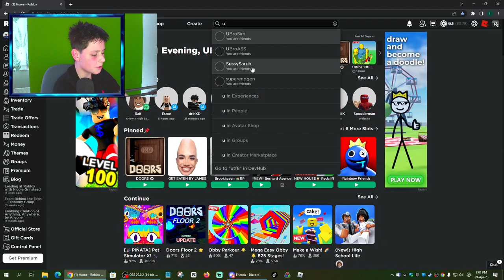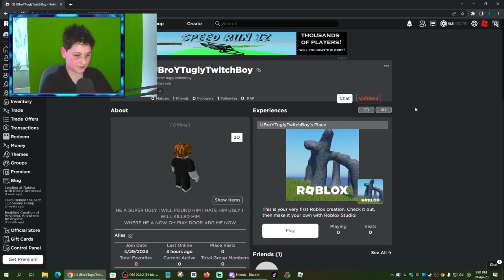I'M IN DANGER 😭🤬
I'M IN DANGER 😭🤬 with UBro 👊

That way, you can be the first to know about new videos as soon as they're uploaded!

In this video, I TALK ABOUT WHY I'M IN DANGER!!